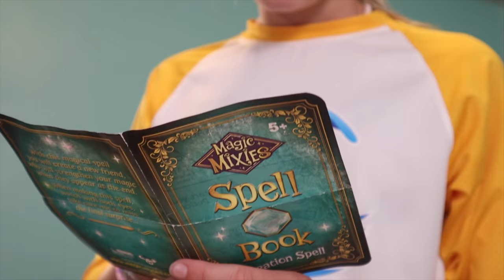Jazzy Makes Real magic!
Jazzy Creates a Creature with REAL magic! Jazzy uses a magical cauldron and magic potions to create a cute and fun magical toy creature! Thank you to Moose Toys for paying us to make this video.

Parents, your kids can experience the wonder of real magic with the Magic Mixies Magic Cauldron. Watch their imagination come to life as they use their special Wand and magical ingredients to mix a potion that creates REAL Mist and a cute, fully interactive furry friend! Comes with over 50 sounds and reactions, and they can make real magic happen again and again. Don’t wait, this is tipped to be the holidays most sought after toy.